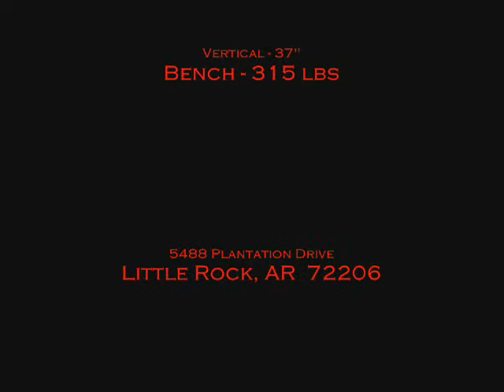Bailey McIver - 2011 Off-Season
Spring Scrimmage / Summer Camps